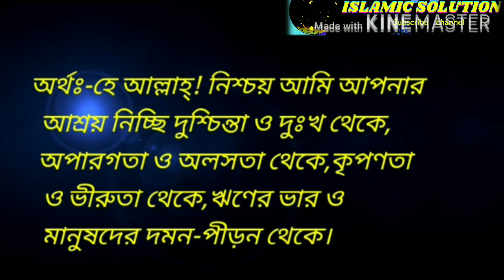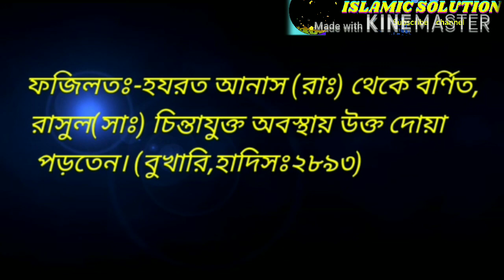দুঃচিন্তা হতে মুক্তির দোয়া । দুশ্চিন্তা ও ঋণ থেকে মুক্তি লাভের দোয়া । Islamic solution.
কিভাবে টেনশন থেকে মুক্তির দোয়া করবেন জেনে রাখুন।islamic bangla tension dur korar dua 100% warking । ইসলামিক উপায়ে চিন্তা দূর করার উপায় মিজানুর রহমান থেকে শেখানো হয়েছে ।টেনশন মুক্ত থাকার উপায় কি? see this vidio of mijanur rahman azhari new waz 2019,bangla mizanur rahman azhari short waz, বাংলা মিজানুর রহমান আজহারী নতুন ওয়াজ2020 । new bangla waz mizanur rahman azhari 2019 best। ekhan e tenson dur korar upay bonnona kora houece । azhari bangla waz,azhari new waz 2019,mizanur waz mahfil । mizanur waz 2019,azhari all song,হতাশা ও দুশ্চিন্তা থেকে মুক্তির উপায় ইসলামিক উপায়ে বিস্তারিত কথা বর্ণনা করা হয়েছে।
কিভাবে মানসিক দুশ্চিন্তা থেকে মুক্তির উপায় ইসলামিক সলিউশন তা দিয়েছে । অতিরিক্ত দুশ্চিন্তা থেকে মুক্তির উপায় দেখুন । বাংলা দুশ্চিন্তা ও দুশ্চিন্তা থেকে মুক্তির উপায় এবং
দুশ্চিন্তা থেকে মুক্তির ইসলামিক উপায় । islamic solution
দুশ্চিন্তা থেকে মুক্তি,
হতাশা ও দুশ্চিন্তা থেকে মুক্তির উপায়,মানসিক দুশ্চিন্তা থেকে মুক্তির উপায়,অতিরিক্ত দুশ্চিন্তা থেকে মুক্তির উপায়।দুশ্চিন্তা ও দুশ্চিন্তা থেকে মুক্তির উপায়,
দুশ্চিন্তা থেকে মুক্তির ইসলামিক উপায়,
দুশ্চিন্তা থেকে মুক্তি। see more videos from @sakinah media @Islami life @Islamic life24